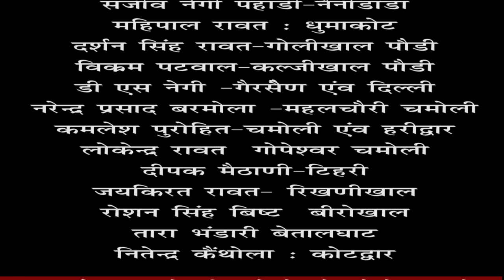धारी मनियारस्‍यु रामलीला के छटे दिन हनुमान पात्र पर हनुमान हुए अवतारित आशीवार्द के लिए लगी कतार।